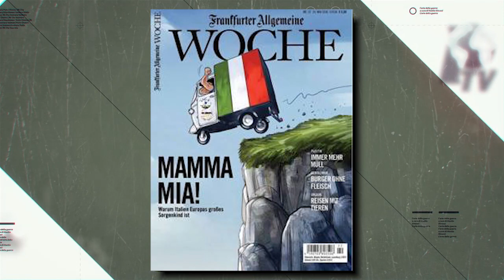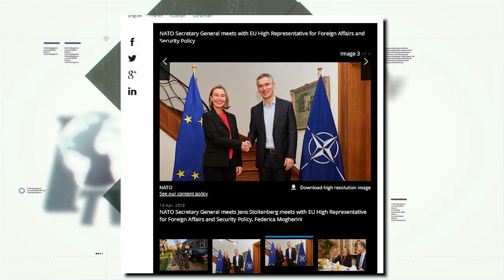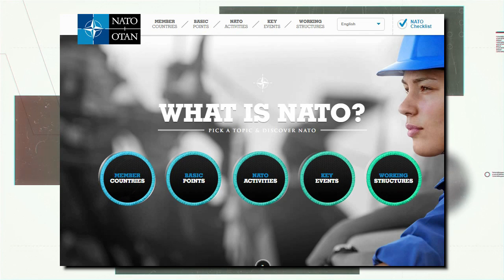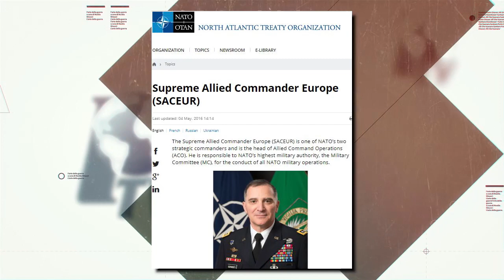L'Arte della Guerra - «Sovranità» da Bruxelles, non da Washington (IT/EN/PT/DE/FR/SP)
Steve Bannon –  ex stratega di Donald Trump, teorico del nazional-populismo – ha espresso il suo entusiastico sostegno all’alleanza Lega-Movimento 5 Stelle per «il governo del cambiamemto». Bannon dunque, sottolineando che in Italia la questione fondamentale è quella della sovranità, conclude «basta con queste regole che arrivano da Bruxelles». Bannon non dice però «basta con queste regole che arrivano da Washington».

Pandora TV Obiettivo per continuare: 100mila euro per un nuovo giro intorno al Sole, tutti insieme. Entro il 1° ottobre. Dopo sarà tardi.

Pandora TV innaffia l'intelligenza collettiva. Siamo stati gli unici nel panorama italiano a dare un'altra visione del mondo. Un servizio per tutti. Sostieni Pandora TV. La libertà non è gratis.